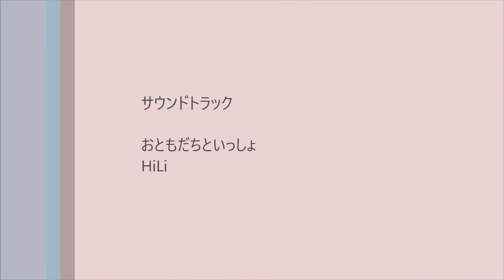ホッキョクグマのララとリラ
札幌市円山動物園のホッキョクグマ、ララとリラの様子。
午前中はララが、夕方にはリラがちょうど同じ場所でゆったり＆遊んでいました。
（2016/2/16撮影）